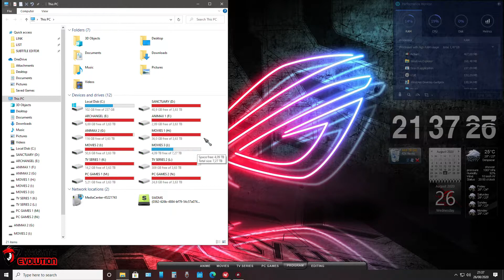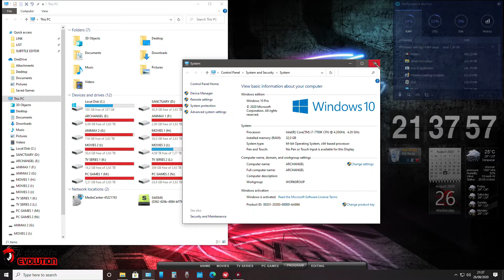FILMORA NOT OPENING FIX !!!! NEW METHOD - FILMORA NOT WORKING FIX 100%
~ just disable your device adapter and then enable again , your problem

   should be fix

~ if still not working just restart your pc or laptop